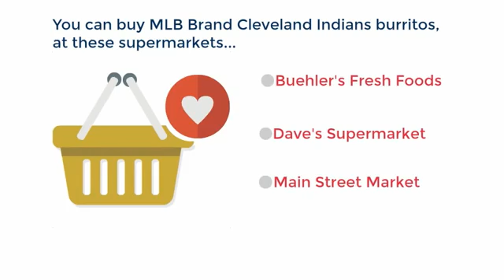Introducing MLB Brand Cleveland Indians Edition beef burritos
How do you bring the Indians game to snack time? Buy MLB Brand Cleveland Indians Edition beef burritos.